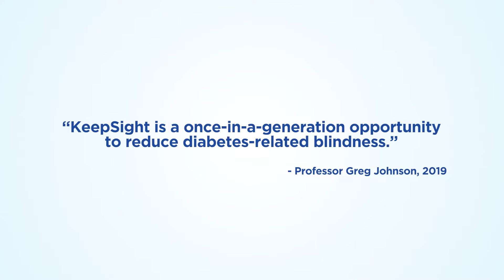Professor Greg Johnson discusses KeepSight, Australia's diabetes eye check reminder program